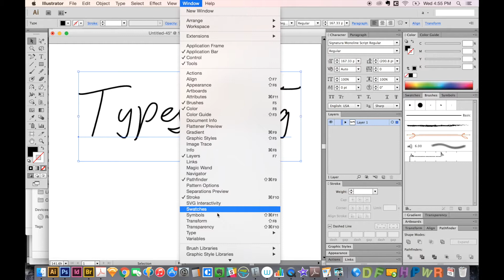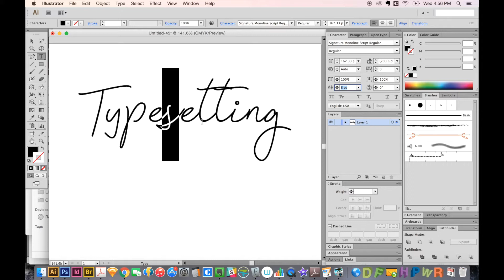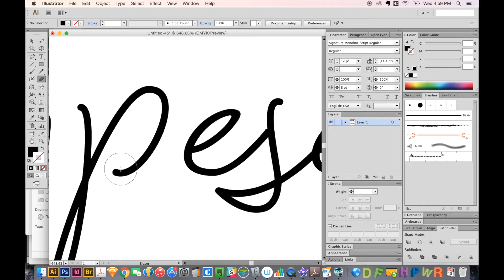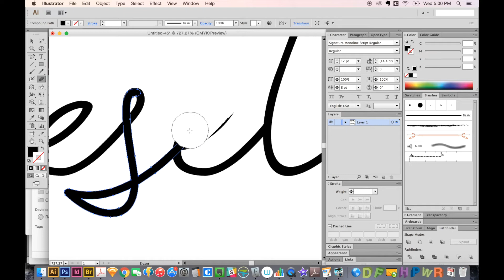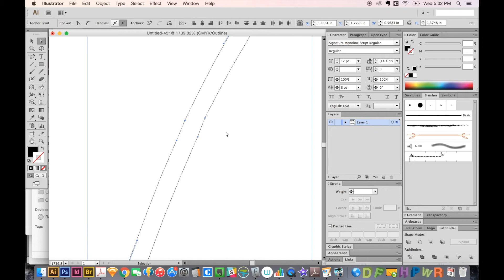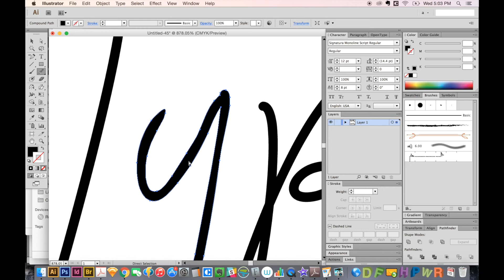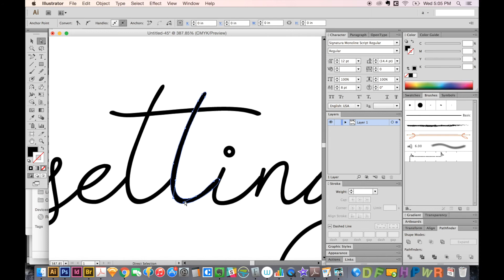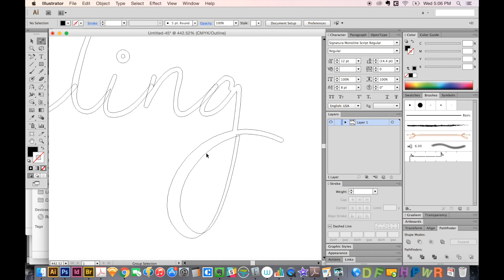How to make a font look hand drawn & Opentype Illustrator Tutorial - Graphic Design How to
To make a font look really hand-drawn, there are several things you can do, like using OpenType Features, and then manually drawing flourishes onto specific letters.

Top 5 Keyboard Shortcuts for Photoshop - Speed Up Your Photoshop Workflow